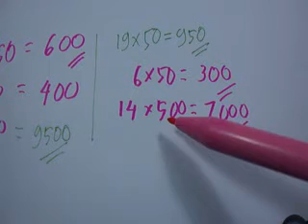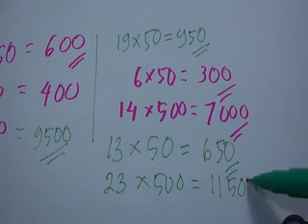Berhitung Cepat Perkalian - 500 - konsep trik matematika sd smp sma